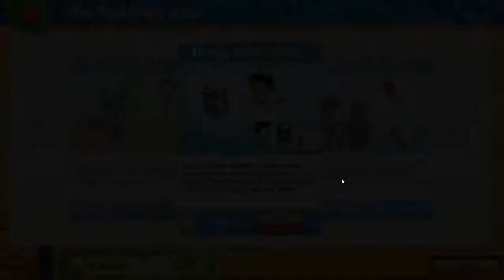Delicious: Emily's Honeymoon Cruise Playthrough - Episode 15: A Magical Reunion part 26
In this playthrough we follow Emily and Patrick as they try to relax during their honeymoon, but with Emily's luck something always goes wrong...